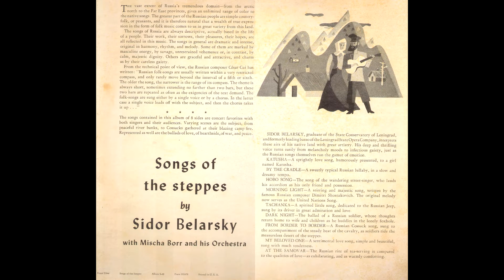Сидір Беларський — Тачанка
~1946
Sidor Belarsky  |   Сидор Беларский  |   Сідоря Бєлярський

IN SONGS OF THE STEPPES
Руководитель или дирижёр: Миша Борр

Sidor Belarsky was Ukrainian-American bass, born February 12, 1898 in Kryzhopol, Ukraine — died June 7, 1975 in New York City. Voice: Basso cantante (a bass with a higher and lighter register than basso profondo who sings with an expanded voice and more flexibility). Sidor Belarsky was born "Isadore Livshitz" and was a graduate of the State Conservatory at Leningrad and former leading basso of the Leningrad State Opera Company. He arrived in America on February 8,1930 with his wife and daughter. From 1932 through 1936,he lived in LA, where he embarked on a singing career with the LosAngeles Symphony.Belarsky's career in Jewish music followed this period. Although he devoted much of his time to teaching music at the JewishTeachersSeminary in NY City, he regularly gave concerts throughout Europe, the MiddleEast, Canada,South Africa and SouthAmerica. He visited and sang in Israel in 1948 to celebrate its birth. In 1951he traveled there again to make the documentary film,"Shalom Israel".As a pre-eminent collector,disseminator and interpreter of classic cantorial music,Chassidic nigunim,Yiddish folk songs and Hebrew songs from Israel, he has breathed new life into songs that  have forgotten.

Сидор Беларський (їд. סידאָר בעלאַרסקי‎, англ. Sidor Belarsky, справжнє ім'я Ізраїль (Ісидор) Мойсейович Лівшиць; нар. 12 лютого 1898, Крижопіль, нині Вінницька область — пом. 7 червня 1975) — українсько-американський оперний співак (бас) і виконавець пісень на їдиш.

Закінчив Ленінградську консерваторію, в 1930 або 1931 році переїхав до США на запрошення Франкліна Гарріса, ректора Університету Брігама Янга, який раніше в тому ж році був присутній в СРСР на його концерті. Беларський до кінця життя викладав у цьому університеті, академії «Герцлія» в Нью-Йорку. Співав в оперних театрах Нью-Йорка, Чикаго, Лос-Анджелеса, Сан-Франциско.
Запис пісні «Сльози мельника» (дем мілнерс трерн) на їдиші на слова Марка Варшавського звучить у фільмі братів Коенів «Серйозна людина». Ця пісня є спогадом про вимушене переселення багатьох євреїв з сіл Російської імперії

Sidor Belarsky, born Isidor Livshitz (December 27, 1898– June 7, 1975), was a Ukrainian-American singer born to a Jewish family in Kryzhopil, Ukraine. He came to the United States in 1930 or 1931. He died at North Shore University Hospital in Manhasset, New York in 1975.
His recording of "Dem Milners Trern" ("The Miller's Tears"), a Yiddish folk song composed by M. M. Warshavsky, was featured in the Coen brothers's film, A Serious Man. The song's subject is the expulsion of Jews from hundreds of villages in Czarist Russia.